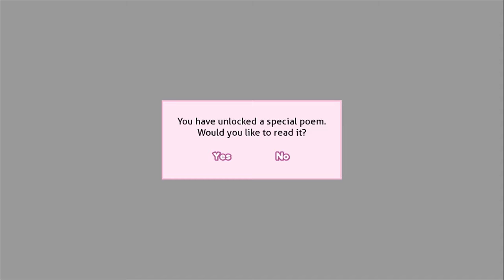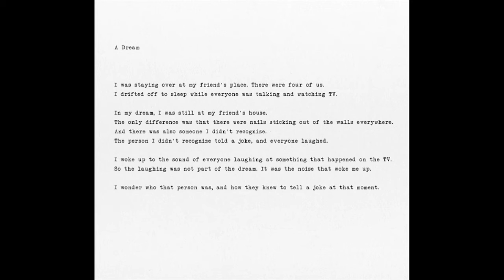Somethings Not Right... - Doki Doki Literature Club - Part 6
The world isn't right without Sayori